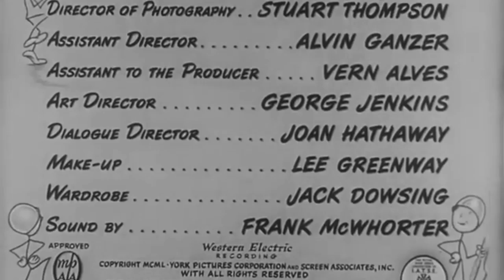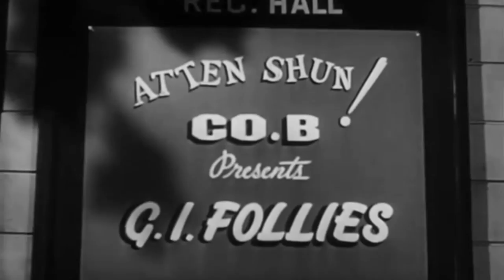At War With The Army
At War with the Army is a 1950 American musical comedy film directed by Hal Walker and starring the comedy team of Martin and Lewis and introducing Polly Bergen. Filmed from July through August 1949, the film premiered in San Francisco on New Year's Eve 1950 and was released nationally in the United States on January 17, 1951, by Paramount. It was re-released in 1958 by OMAT Pictures.

Although filmed before My Friend Irma Goes West (1950), it was held back until the sequel to Martin and Lewis' smash film debut My Friend Irma (1949) was released.

Directed by Hal Walker
Produced by Fred Finklehoffe
Written by Fred Finklehoffe
Based on At War With the Army (play)
by James Allardice
Starring Dean Martin
Jerry Lewis
Mike Kellin
Jimmy Dundee
Polly Bergen
Cinematography Stuart Thompson
Edited by Paul Weatherwax
Distributed by Paramount Pictures
Release date
December 31, 1950 (San Francisco)
January 17, 1951 (US)
Language English
Budget less than $500,000[1]
Box office $3.3 million (US rentals)[2]
1,464,218 admissions (France)[3]

A CHANNEL 3 YOUTUBE PRESENTATION